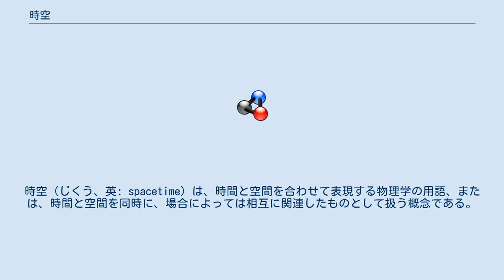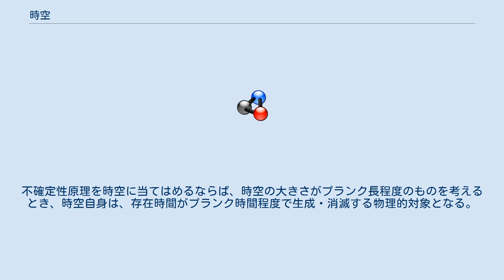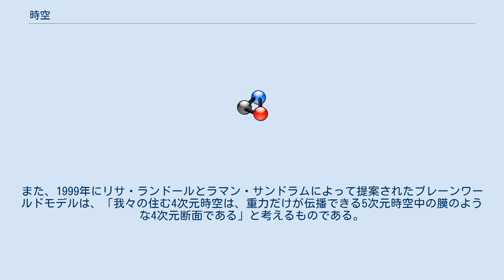時空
時空（じくう、英: spacetime）は、時間と空間を合わせて表現する物理学の用語、または、時間と空間を同時に、場合によっては相互に関連したものとして扱う概念である。
時空間（time and space）ともいう。
 ニュートンは、この宇宙の時空は絶対的なもの（「絶対時間と絶対空間」、「ニュートン時空」などとも）であるとした。
その時空では、空間は物理現象が起きる入れ物である3次元ユークリッド空間で、時間はそれとは独立した宇宙のどこでも一様に刻まれるものである。
しかしニュートンには光学に関する研究と著作『光学』もあることなどから、これをニュートンの運動方程式などを構築するための単なる「仮定」だとする見方もある。
 アインシュタインの相対性理論により、この宇宙観は一変した。
特殊相対性理論では、(相対)速度が光速に近い場合の時間と空間に関する変換は、ニュートン的な時空を前提としたガリレイ変換ではなく、時間と空間が入り混じるローレンツ変換でなければならないことを示した。
また、そのような、相対論が示す時空を「ミンコフスキー時空」という。
一般相対性理論では、時空は物質の存在によって歪み、この歪みが重力の正体であることが説明された（電磁場とともに場の概念で扱われる）。
どちらの概念も、現代物理学では標準として受け入れられている。
 場の理論の量子化（場の量子論）では、余剰次元という概念が使われることがある。
この分野の理論には、超弦理論などがある。
不確定性原理を時空に当てはめるならば、時空の大きさがプランク長程度のものを考えるとき、時空自身は、存在時間がプランク時間程度で生成・消滅する物理的対象となる。
このような描像は、時空泡 (space‐time foam) と呼ばれ、1955年にジョン・ホイーラーによって提案されている。
また、1999年にリサ・ランドールとラマン・サンドラムによって提案されたブレーンワールドモデルは、「我々の住む4次元時空は、重力だけが伝播できる5次元時空中の膜のような4次元断面である」と考えるものである。